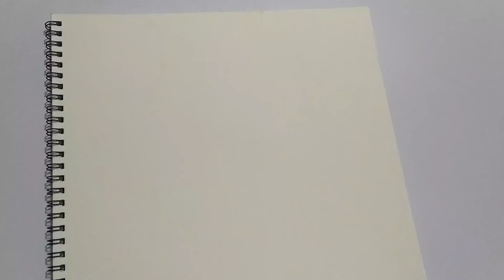beautiful sketching and drawing